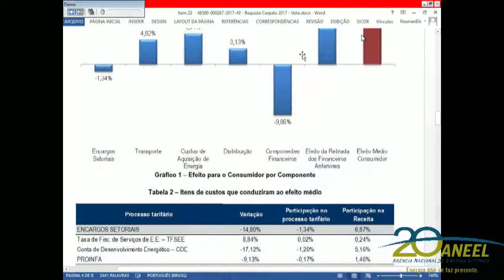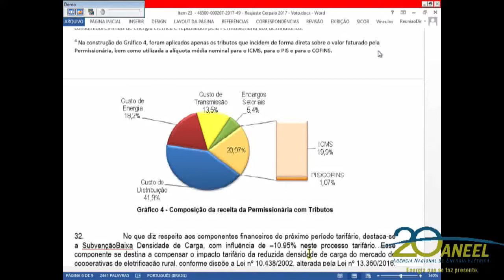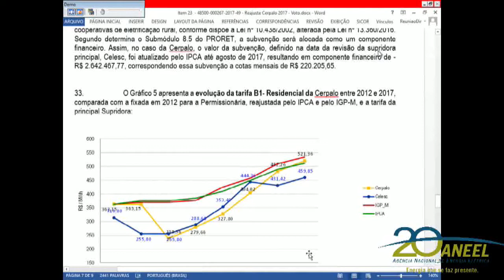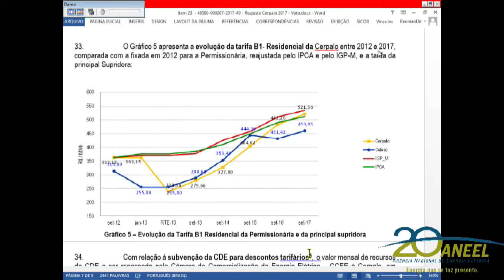Item 23 - 41ª Reunião Pública Ordinária ANEEL 31/10/2017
Item 23. Processo: 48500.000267/2017-49 Assunto: Reajuste Tarifário Anual de 2017 da Cooperativa de Eletricidade de Paulo Lopes – Cerpalo, a vigorar a partir de 1º de novembro de 2017. Relator: Reive Barros dos Santos